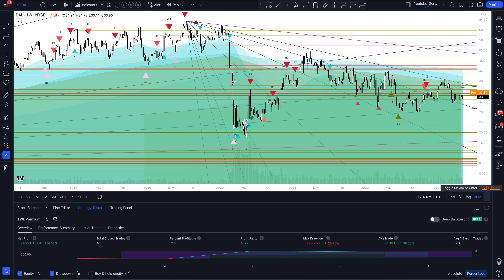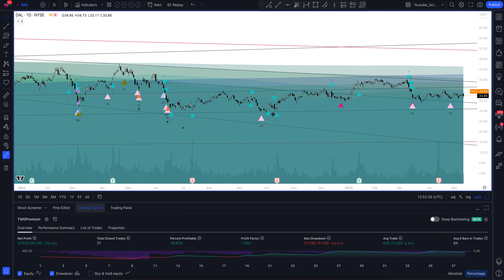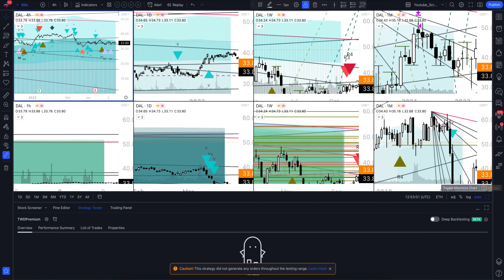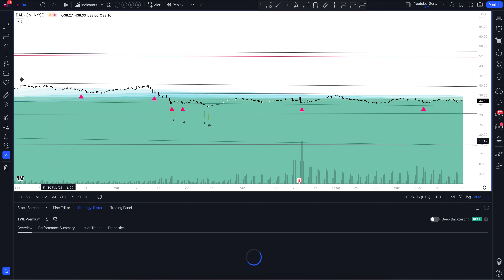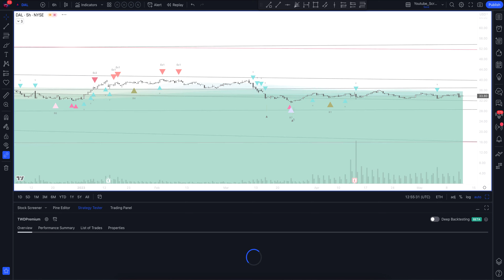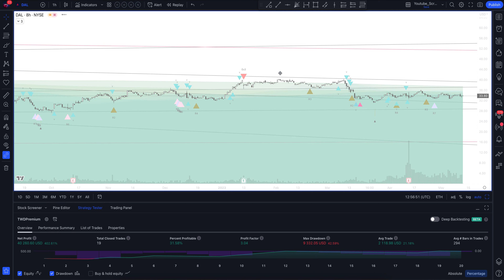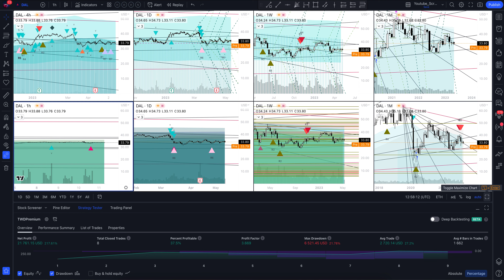Прогноз цены Delta Air Lines (DELTA AIR LINES, INC) на сегодня и 2023 год. Инвестиции в Delta Air Li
В этом видео вы увидите полный обзор и профессиональную аналитику Delta Air Lines на всех временных интервалах, а также узнаете покупать или продавать DELTA AIR LINES, INC сегодня и на будущей неделе. Учитывая, что мы проводим анализ месячных таймфреймов для DAL - это вам поможет сделать прогнозы любой временной интервал. Будь вы начинающий с нуля трейдер или адепт инвестиций - это видео однозначно даст вам полное понимание рыночной ситуации.

Если вас интересует прогноз Delta Air Lines на сегодня и завтра - смотрите аналитику DELTA AIR LINES, INC на часовом таймфрейме.
Если вы трейдер и вас интересует прогноз цены Delta Air Lines на день - смотрите аналитику DELTA AIR LINES, INC на дневном таймфрейме.
Если вы инвестор и вам нужен прогноз цены Delta Air Lines Inc на неделю - смотрите аналитику DELTA AIR LINES, INC на недельном интервале.
Если вы профессиональный инвестор и вам интересен прогноз цены Delta Air Lines Inc на 2023 год - смотрите анализ DAL на месячном интервале.

Вся аналитика сделана с помощью профессионального торгового индикатора The Waved™ Premium. В ней вы найдете торговые сигналы для DELTA AIR LINES, INC, VSA анализ Delta Air Lines Inc, технический анализ DAL, сигналы дивергенции для DAL, обзор торговых паттернов. И узнаете вырастет или упадет цена в ближайшее время. Caterpillar, Inc. занимается производством строительного и горного оборудования, дизельных и природных газовых двигателей, промышленных газовых турбин и дизельных локомотивов. Он работает через следующие сегменты: строительные отрасли, ресурсные отрасли, энергетика и транспорт, финансовые продукты и все остальное. Сегмент строительной промышленности поддерживает клиентов, используя машины в инфраструктуре и строительстве. Сегмент ресурсов Industries отвечает за поддержку клиентов, использующих машины в приложениях для добычи и карьеров, и включает в себя бизнес -стратегию, дизайн продукта, управление продуктами и разработку, производство, маркетинг, а также поддержку продаж и продуктов. Сегмент энергетики и транспорта поддерживает клиентов в области нефти и газа, производства электроэнергии, морских, железнодорожных и промышленных применений. Сегмент финансовых продуктов предлагает ряд альтернатив финансирования для клиентов и дилеров для машин и двигателей Caterpillar, солнечных газовых турбин, а также для других оборудования и морских судов. Все остальное сегмент включает в себя такие виды деятельности, как бизнес -стратегия, управление продуктом и разработка, а также производство фильтров и жидкостей, ходовой серии, шины и обозначения, привлекательные инструменты и переводы жидкости. Компания была основана 15 апреля 1925 года и со штаб -квартирой в Дирфилде, штат Иллинойс.